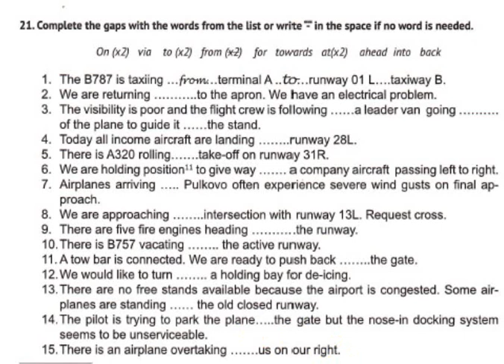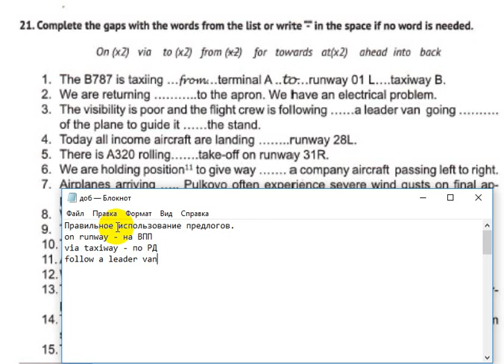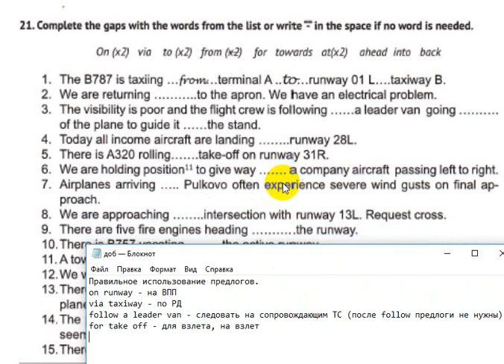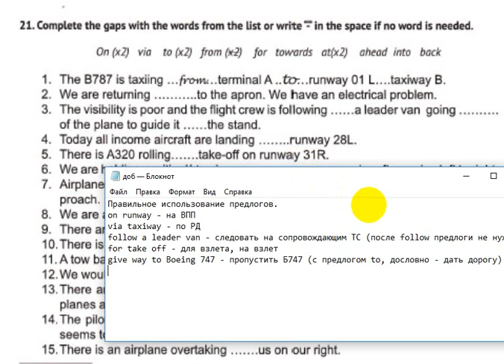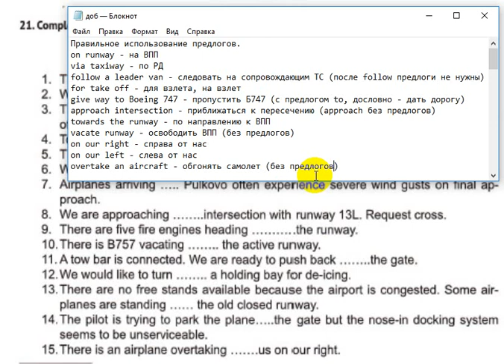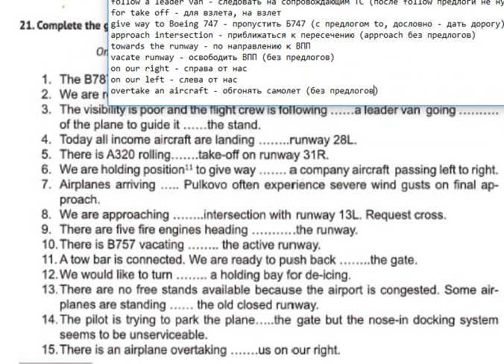Предлоги в авиационном английском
aviation english prepositions